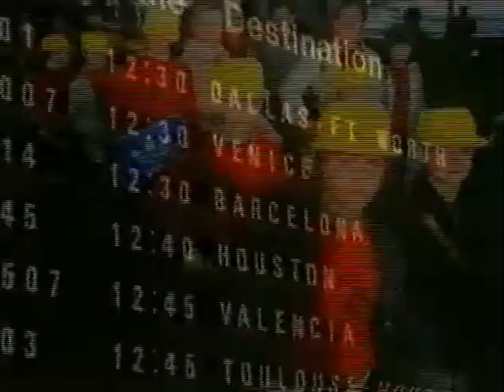Celebration Gang Show - 1982